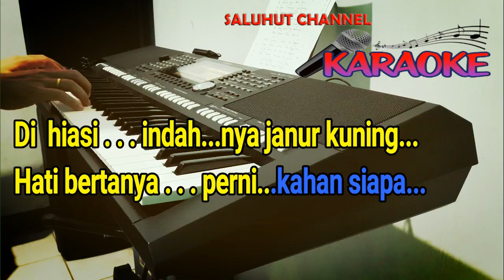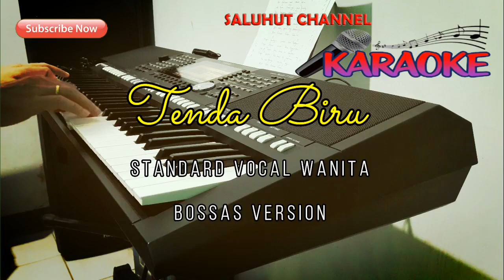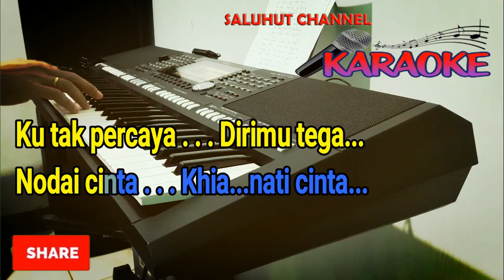TENDA BIRU [BOSSAS VERSION] KARAOKE NADA WANITA B=DO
Selamat Bernyanyi...

Tak sengaja, lewat depan rumahmu
Ku melihat, ada tenda biru
Di hiasi, indahnya janur kuning
Hati bertanya, pernikahan siapa

Tak percaya, tapi ini terjadi
Kau bersanding, duduk di pelaminan
Air mata, jatuh tak tertahankan
Kau khianati, cinta suci ini

Tanpa undangan, diriku kau lupakan
Tanpa putusan, diriku kau tinggalkan
Tanpa bicara, kau buat ku kecewa
Tanpa berdosa, kau buat ku merana
Ku tak percaya, dirimu tega
Nodai cinta, khianati cinta